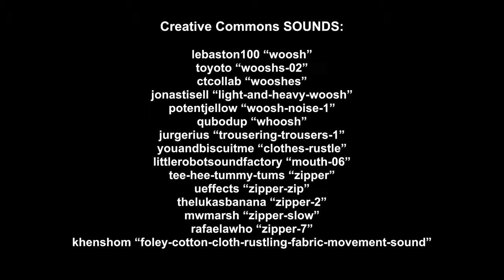WASHABLE // Green Lady Cambodia says Embrace your Unique Female Body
Press Release: Embrace your Unique Female Body this International Women’s Day

Using washable menstrual pads can lead to a host of benefits for women’s health and help the environment.

Sovanvotey Hok, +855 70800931, sovanvoteyhok[at]gmail.com
Monika Noun, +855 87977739, monika.nuon1[at]gmail.com

(Phnom Penh, 6 March)

Green Lady Cambodia wants to send every Asian woman a message this International Women’s Day: Each and every part of your body is unique to you - including your menstrual blood.

Our menstrual blood isn’t a source of shame. It’s a form of female power, so own it!

We at Green Lady Cambodia believe that by embracing our bodies as they are, including our menstrual cycles, we women can develop a more positive body image of ourselves. That’s why we create, sell and use ourselves washable menstrual pads.

Since switching to washable menstrual pads, we’ve learned more about our periods and improved our health in general. With washable pads, we save money because we don’t buy new pads every month. Using eco-friendly, washable menstrual pads means we’re also not using plastic, so we send less trash to the landfill each month. Many of our customers have also told us that our washable pads are more comfortable than plastic pads and don’t trigger allergies.

Green Lady washable menstrual pads are made from natural cotton grow in Cambodia and sewn by women in Phnom Phen. Buying and using our pads not only benefits you. They also benefit working women in Cambodia!

We women are impatient for change (equal wages, a stop to female genital mutilation and end to sexual violence), but there is one way to make a difference today: switch to a washable menstrual pad and “own” your blood.

ABOUT Green Lady Cambodia:

Green Lady Cambodia provides menstruation education to girls & women as well as eco-friendly menstrual pads that save money!

Multimedia:
You can share Green Lady Cambodia photographs and videos for free.

About Ryan Anders:
Ryan and his team help people share their stories through multimedia to an English-speaking, international audience. A few of Ryan’s past commercial partners include Elite Daily (USA), Vanity Fair (Germany), Hong Kong Free Press and Germany’s GIZ (Deutsche Gesellschaft für Internationale Zusammenarbeit).